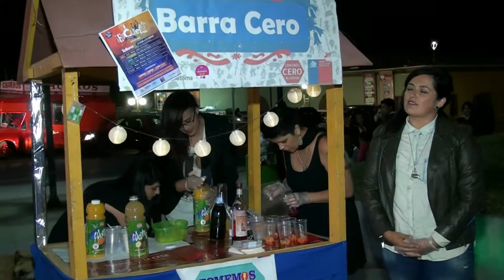Festival de la Voz Juvenil